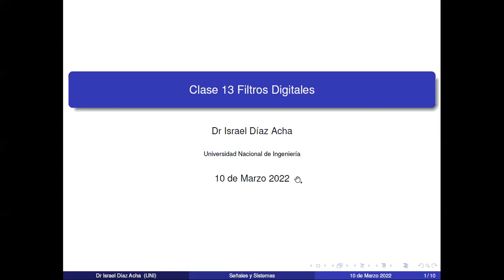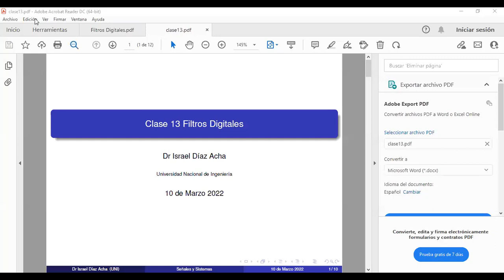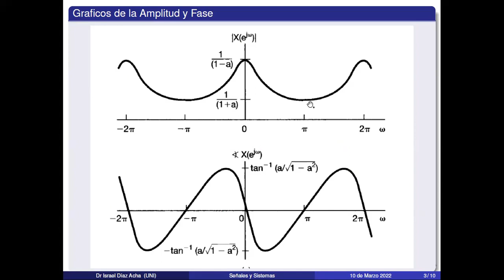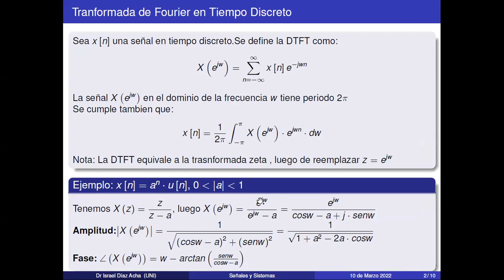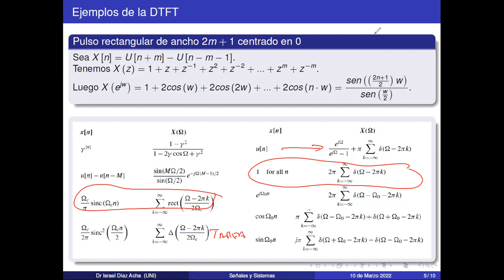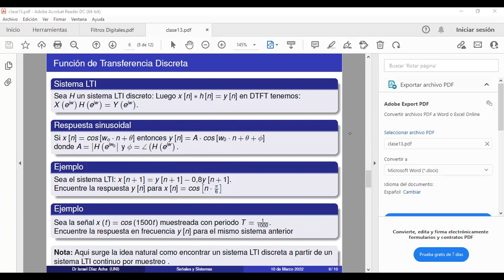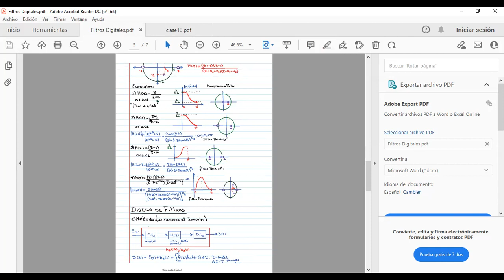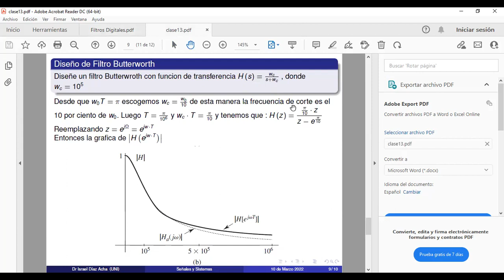Señales y sistemas #20